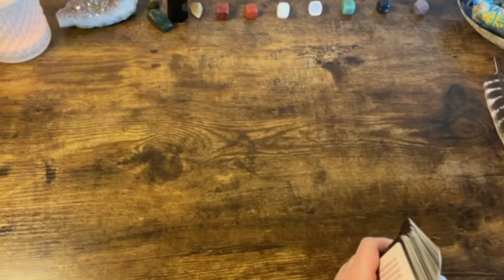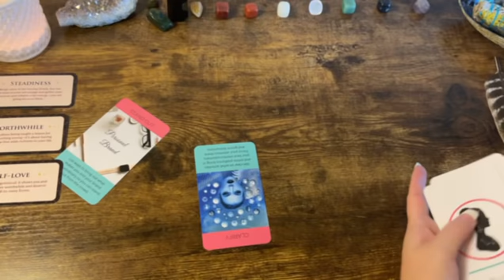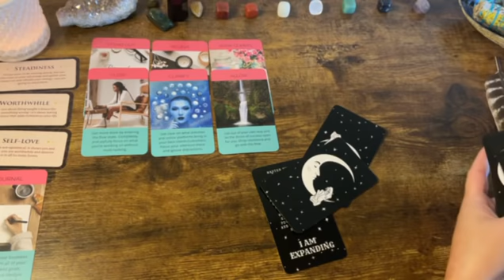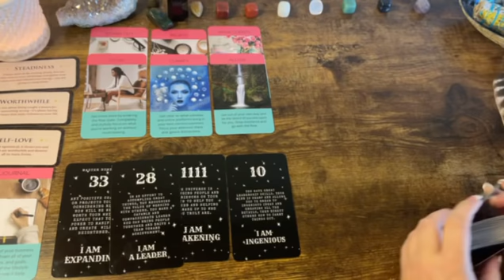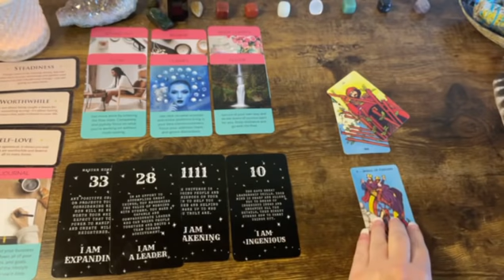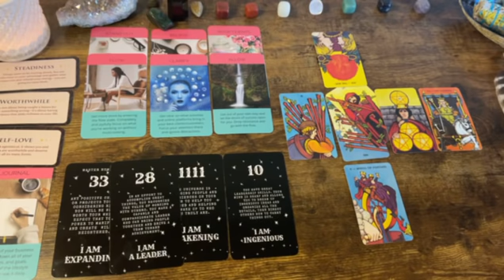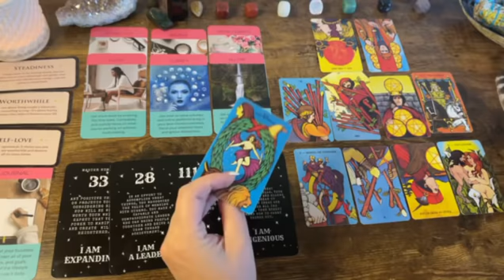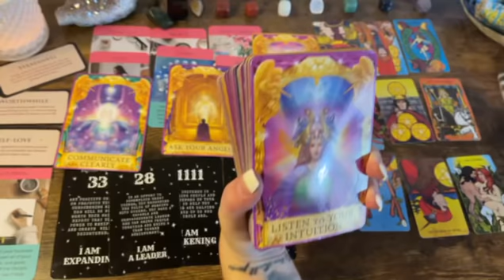Cancer 🕰 "Perfect Timing." Next 48hrs Tarot Oracle Reading 2021 June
Affirmators

Tea Leaves

Archangel Deck

Classic tarot

 The decks Angel Number messages, epiphany, divine feminine Entraprenewer & sacred signs are from Etsy store: Serendipity Tarot.  🙏